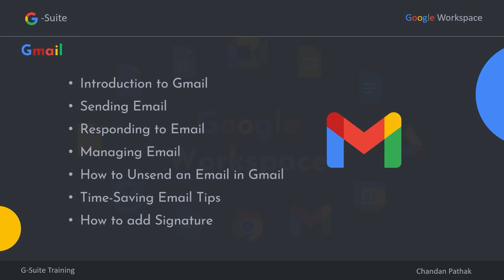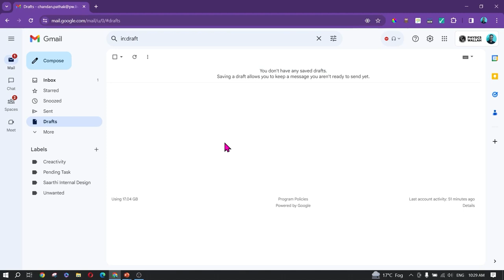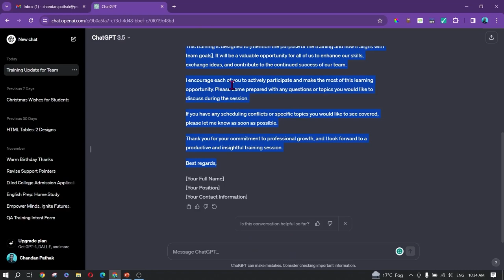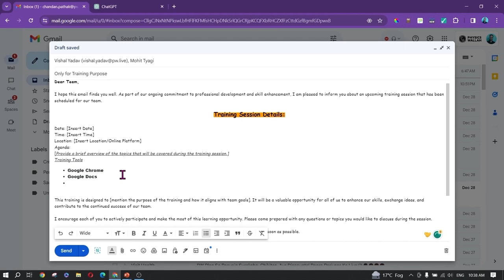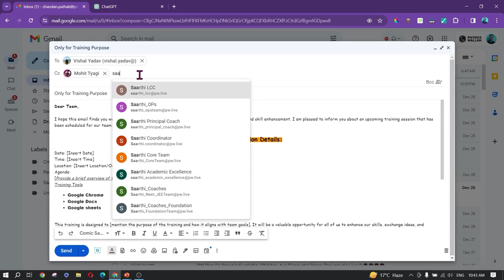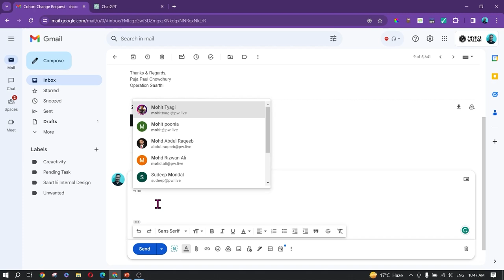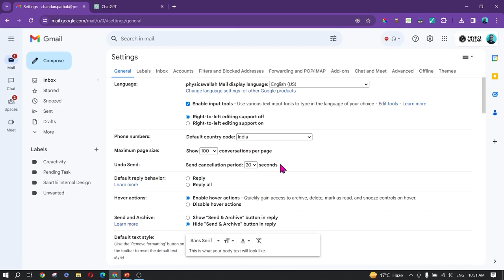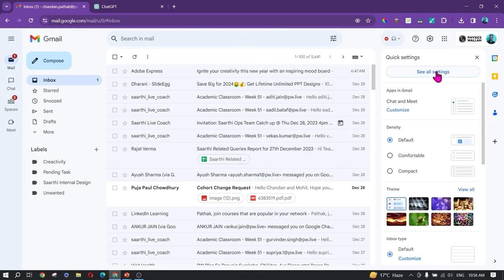Gmail Full Course 2024 | What is Gmail? | Gmail Tutorial 2024 | How to learn Gmail?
Welcome to our complete Gmail Full Course for 2024! Whether you're a beginner looking to get started with Gmail or an experienced user aiming to master the latest features, this tutorial is designed to help you maximize your email productivity.

📌 What You'll Learn:
Introduction to Gmail: What is Gmail and why it's the best email service
Getting Started: How to create a Gmail account
Navigating the Interface: Understanding the Gmail dashboard
Composing Emails: Tips for writing and formatting emails
Organizing Your Inbox: Labels, folders, and categories
Advanced Features: Filters, search operators, and settings customization
Gmail on Mobile: Using Gmail app on Android and iOS
Integrations: Connecting Gmail with Google Workspace and third-party apps
Security and Privacy: Ensuring your Gmail account is secure

🆕 What's New in Gmail 2024:
Updated User Interface: Discover the refreshed design and new features
Enhanced Search Functionality: Learn how to find emails faster with improved search
Smart Compose and Reply: Save time with smarter email drafting tools
Integrated Tasks and Calendar: Seamlessly manage tasks and appointments within Gmail
Security Enhancements: Explore the latest security updates to keep your emails safe
Stay ahead with our detailed tutorial and make the most of the powerful features offered by Gmail in 2024.

📺 Chapters:
00:00 - Introduction
00:51 - What is Gmail?
01:34 - How to send an Email?
20:02 - How do you respond to an Email?
22:23 - How do we manage our email?
24:50 - How do we unsend an email in Gmail?
27:02 - Time-saving email tips or productive tips.
29:03 - How to create groups (Space) in Gmail
29:58 - Keyboard shortcuts for Gmail.